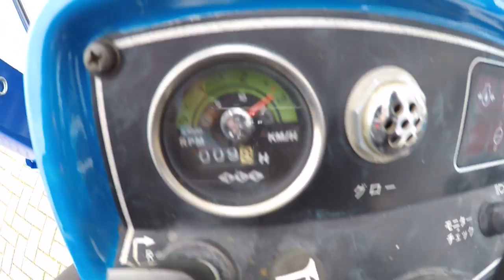Iseki TU1500 4wd / 1009 Draaiuren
VM-service --- Compacte Mechanisatie

Iseki
TU1500
18 Pk
1009 Draaiuren
4wd
NIeuwe afkoppelbare voorlader